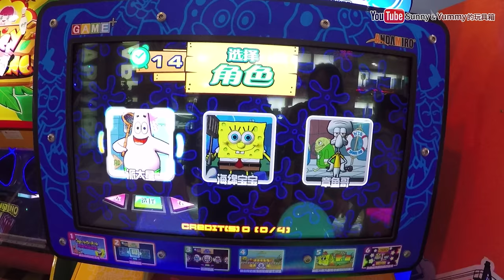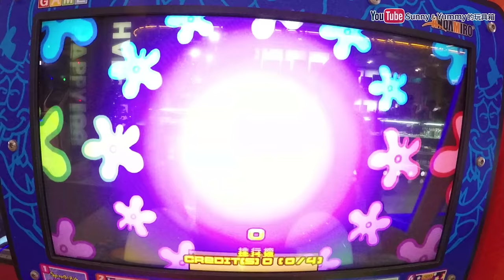海綿寶寶的打擊遊戲我們在高雄的夢時代歡樂世界玩街機 SpongeBob SquarePants 遊樂場遊戲機台玩具 我們一起來玩吧 Sunny Yummy Game Toys TVgame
偶像學園第六彈 台北京華城玩具反斗城 挑戰性感假面成功 星座稀有卡 偶像活動現在 Aikatsu ? Sunny Yummy Game toys 遊戲機台 遊戲實況

偶像學園第六彈 台北京華城玩具反斗城 新成員小櫻的挑戰 偶像學園機台 偶像活動現在開始囉 Aikatsu!? Sunny Yummy Game toys 遊戲機台 遊戲實況

動感遊戲機大榔頭打擊 打地鼠遊戲機 雙人對戰破關遊戲 台北饒河夜市遊樂場 親子遊戲機台 Sunny Yummy Game Toys

偶像學園第六彈 台中玩具反斗城 莓好早晨試鏡會 星羅的鞋子 偶像活動現在開始囉 Aikatsu!? Sunny Yummy Game toys 遊戲機台 遊戲實況

偶像學園第六彈 台中玩具反斗城 挑戰傳說中的性感假面 星座稀有卡 偶像活動現在開始囉 Aikatsu!? Sunny Yummy Game toys 遊戲機台 遊戲實況

偶像學園第六彈 台中廣三SOGO 挑戰性感假面第二戰 偶像學園機台 偶像活動現在開始囉 Aikatsu!? Sunny Yummy Game toys 遊戲機台 遊戲實況

偶像學園第六彈 彰化家樂福2F麗嬰國際機台 強尼老師的夏令營高級 偶像學園機台 偶像活動現在開始囉 Aikatsu!? Sunny Yummy Game toys 遊戲機台 遊戲實況

偶像學園 台中廣三sogo 黃金鍛帶挑戰賽 偶像學園機台 偶像活動現在開始囉 Aikatsu!? Sunny Yummy Game toys 遊戲機台 遊戲實況